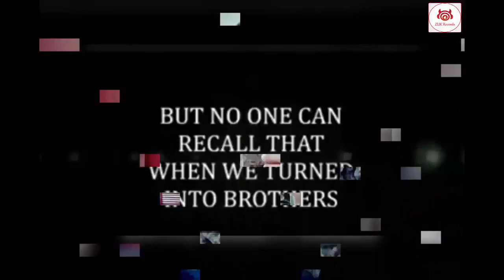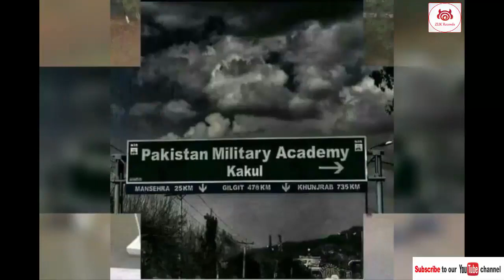May 6, 2022